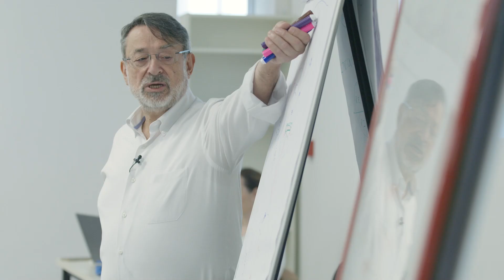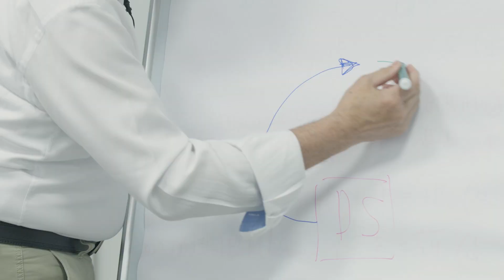EMBRIOLOGIA in OSTEOPATIA - Dott. Stefano Polistina - Direttore Scientifico AIFROMM®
EMBRIOLOGIA IN OSTEOPATIA di Stefano Polistina - Dir. Scientifico AIFROMM®
Informazione, Funzione, Struttura, Movimento. Nella creazione della Vita le chiavi dei processi osteopatici. Scopri di più sul Corso, visita il sito dell'Accademia